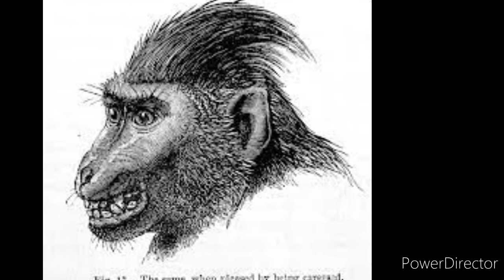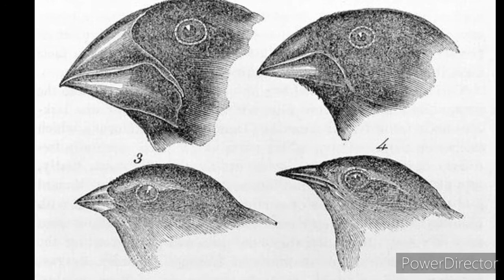GREAT THEORY OF DARWIN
డార్విన్ జీవ పరిణామ సిద్ధాంతం